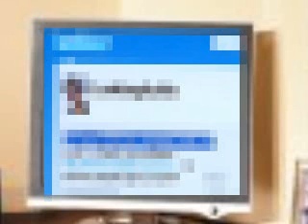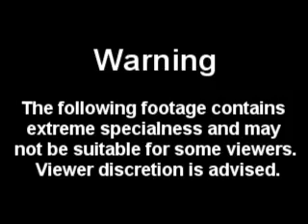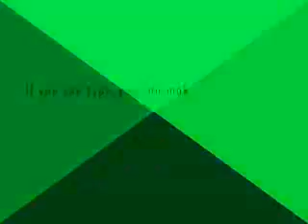Sheila and Rita Ep. 6 "Pop, Lock, and Drop You"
Sheila and Rita get into some drama with some younger women at Club Sweat Box.